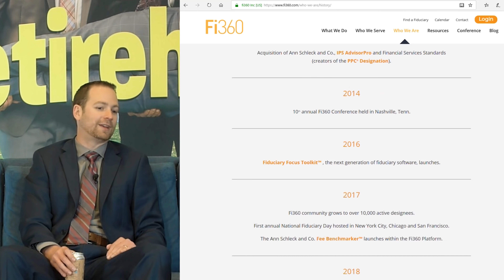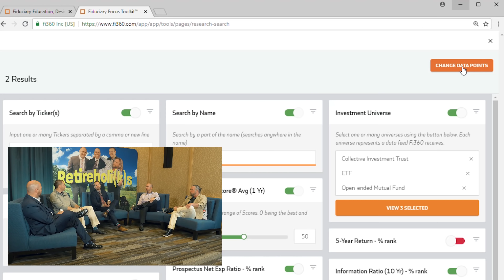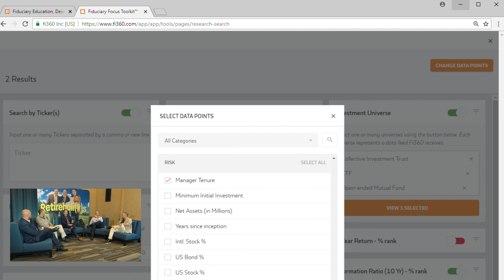Fi360 and The Retireholi(k)s breakdown of the Fi360 Toolkit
Shameless infomercial for Fi360 by the Retireholiks, focusing on their Fi360 Toolkit that makes the investment selection and monitoring process prudent, efficient and successful for Plan Advisors and their clients.

Beer of the Episode: Captain Fatty's Beach Beer, a classic German pilsner brewed with Munich malt